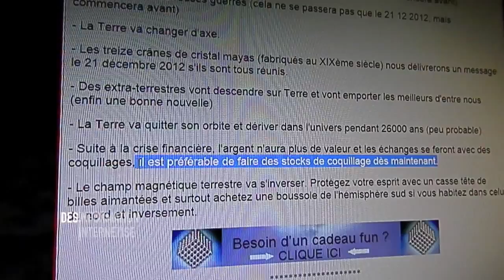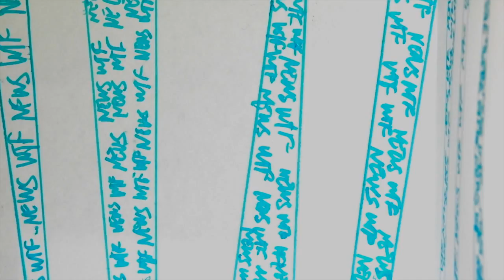...Un mec qui paie avec des billets de Monopoly -- Désinformation Internetisé -- Ep6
Yo, avez vous déjà vu un ... euh ... mec qui paie des bijoux avec des billets de Monopoly ? Et ... une meuf qui fait une garde à vue pour une vérification de billet?

Liste d'émissions :
-Tous les mercredis (si j'arrive) : Désinformation Internétisé
-1er vend : Les trucs expliqués en quelques secondes
-2e ven : Moment de sexe
-3e ven : Draw My Fuckin* Life
-4e ven : Le papier !
-5e ven (ou le suivant, enfin bref...) : Best of de la chaine